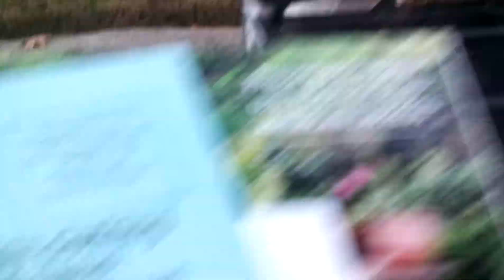Ice Cold Water